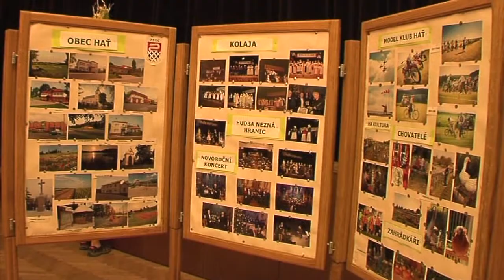Hať - Den obce Hať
► více na ■ Regionální Televize Hlučínska

Hať Den obce

O nás:
Televize Hlučínsko (součást České Regionální Televize s.r.o.) spolupracuje smluvně s obcemi, městy, organizacemi a soukromými subjekty v regionu Hlučínska a Opavska již od roku 2006.

S Televizí Hlučínsko smluvně spolupracují například tyto města a obce z regionu Hlučínska a Opavska: Hlučín, Kravaře, Dolní Benešov, Bolatice a další...